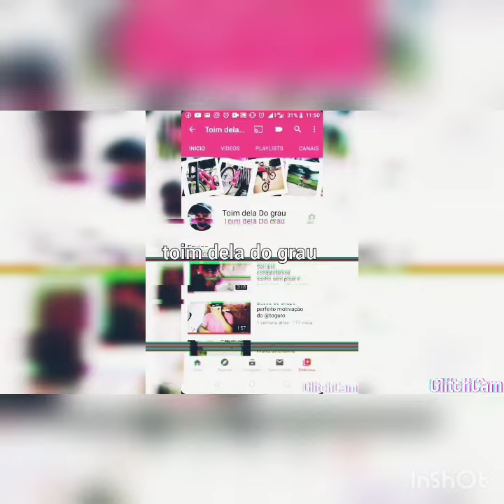Busca do shape perfeito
Meu Instagram